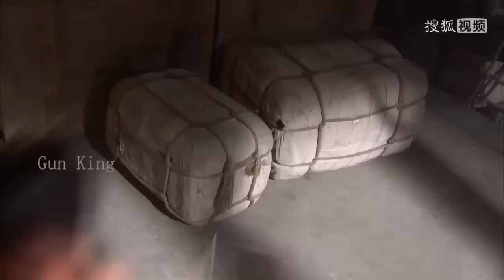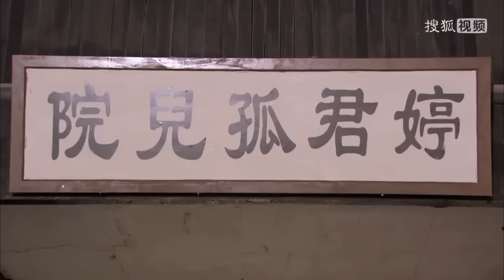【Full Movie】姑娘目睹父親被害，憤怒化身殺手，瘋狂復仇 ⚔️ 抗日 MMA | Kung Fu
THZFZZ